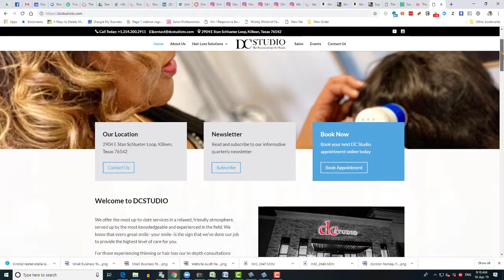Texas salon owner: How I sold $11,000 in memberships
Deirdre Cruell of DCStudio in Killeen, Texas, joined the Client Attraction System 2.0 online training & business program and immediately got to work.
She followed the step-by-step process of marketing her salon membership program, and in less than two weeks got just a handful of clients to pay her more than $11,000 up front.
In this video she describes how she did it.

- My name is Deirdre Cruell.

I'm owner of DCSTUDIO Hair
Preservation Center for Women.

Our business is in Killeen,
Texas, two hours from Dallas.

I just follow the directions,

and the results were amazing for me.

And it evolved into something more.

I offered a membership promotion

with different categories.

We had a diamond membership,
a rose gold membership,

and a silver membership.

And I introduced it to
our existing clients.

I sent out a mass email.

I did everything.

I did everything according to what I found

in the marketing guide of
being a part of membership.

And as a result of that,

we had, how many people?

I can give you the numbers.

We had $8,000 total in platinum membership

and $3,300 between the
rose gold, the silver,

and the diamond membership.

You know what, this is the sad part,

is you don't know what you don't know.

And you don't learn this in school.

And so I feel very blessed and honored

to be a part of the program because

you know, it's valuable
tools that I can use

for the rest of my life in any situation,

in any promotion, I mean,

anything that I wanted
to offer or promote.

It's great, it's great.